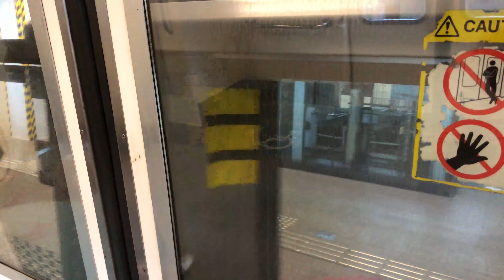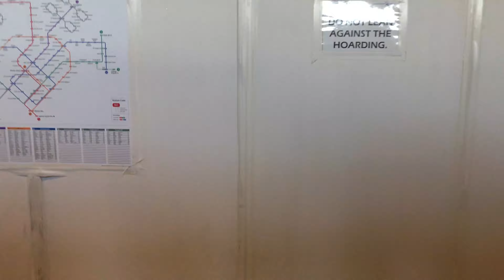⁴ᴷ⁶⁰ [Efforts not wasted] SMRT Trains, NSL Train Ride [Yishun → Khatib] - Kawasaki C151 005/006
Date of Recording: 24 February 2020
Line to Destination: North South Line to Marina South Pier
Rolling Stock: Kawasaki Heavy Industries EMU - C151 005/006
Stretch: NS13 Yishun to NS14 Khatib

Today's big deal. 4 KHIs, 1 SIE and KNS each for NSL AM Rush. While PM Rush only 3 KHIs ran.

This train came out from UPD, way too early. Initially, it was supposed to run during Off-Peak Hours. However, it ran until 12 in the afternoon and later was substituted by a C151A instead. Later, it then later came out for PM Rush, being the last few PM Rush put-in. Eventually, this train was withdrawn from service at the end of PM Rush and it headed back to UPD.

At least, my efforts not wasted. Here's one, but it started at Yishun instead due to scheduling.